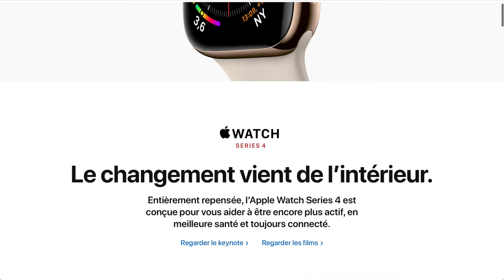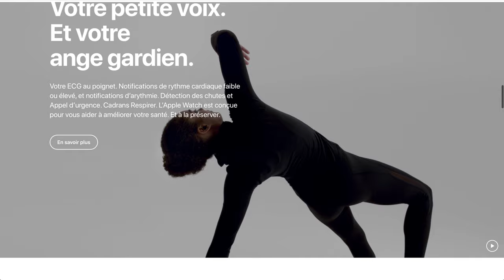L'APPLE WATCH M'A DÉÇU ! 😡👎🏼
📍Mon optique ➡️